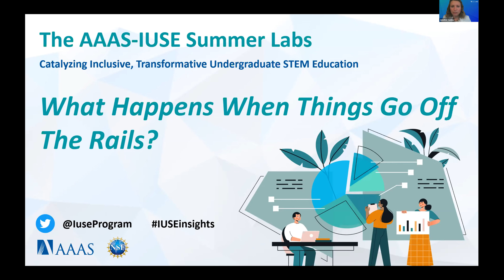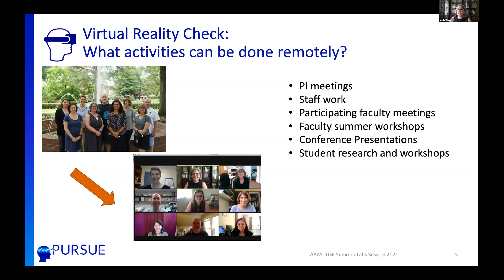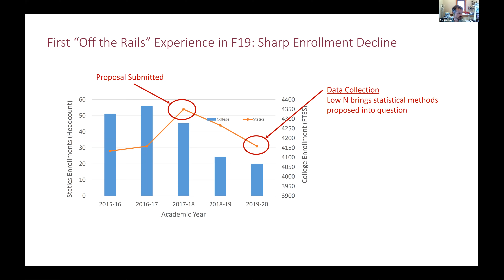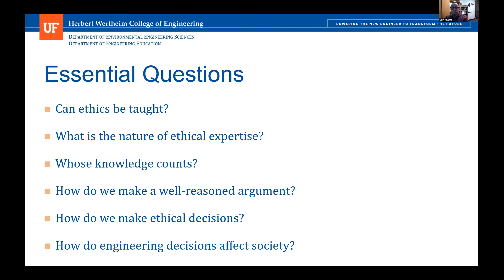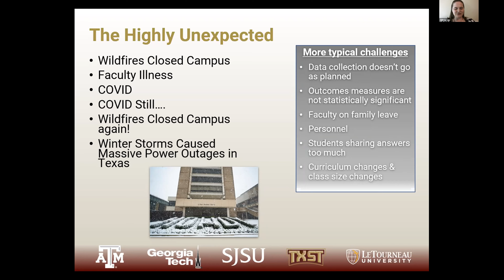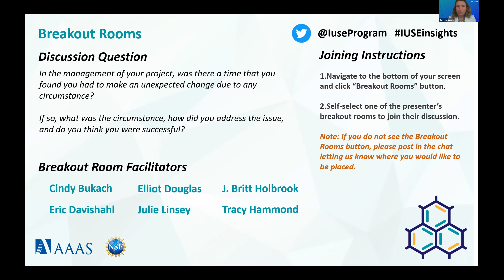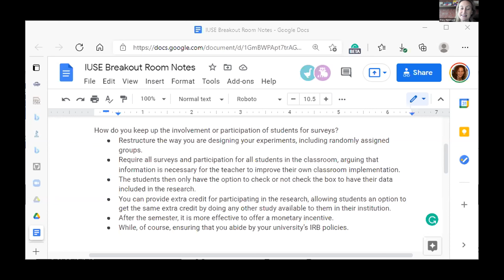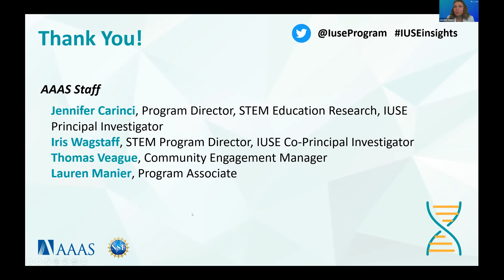AAAS-IUSE Summer Labs: What Happens When Things Go Off the Rails?